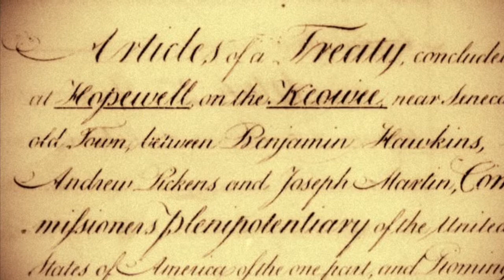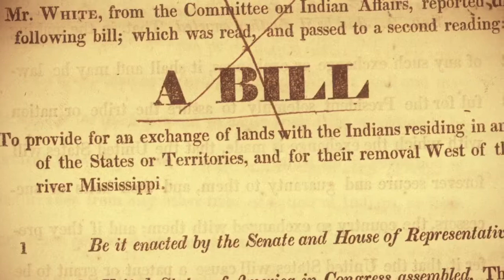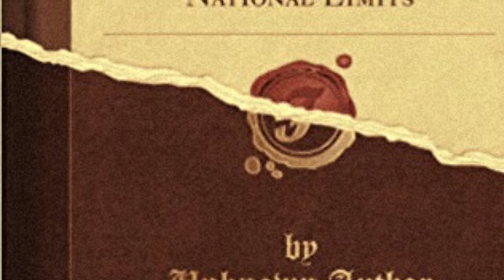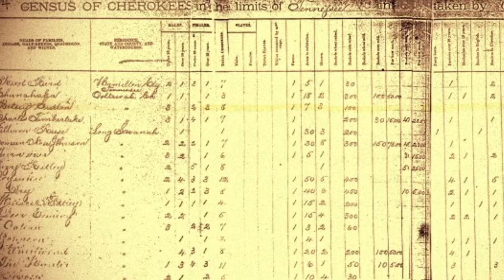The Cherokee Removal